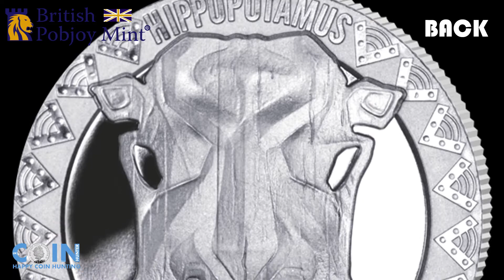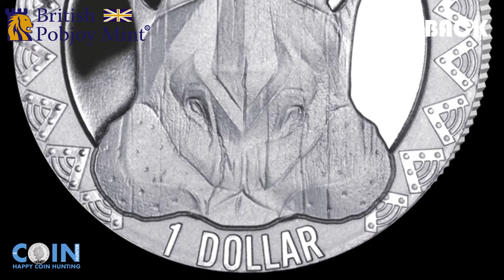Sierra Leone Wild 5 Hippo $1 Coin 2021